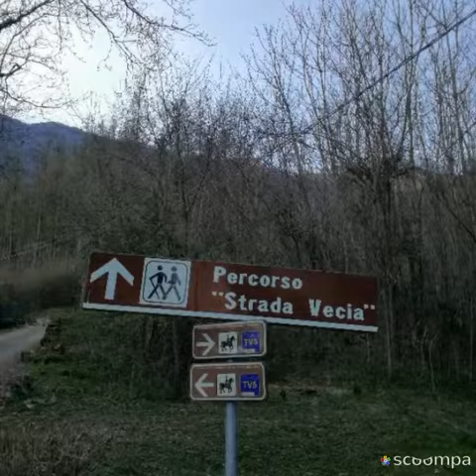Prealpi Miane Borgo Visna' Marca Trevigiana